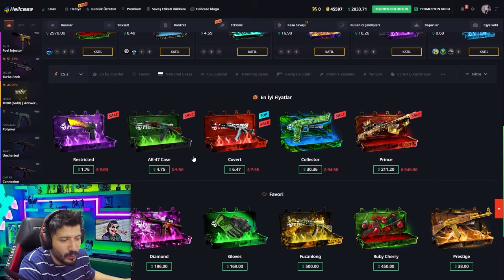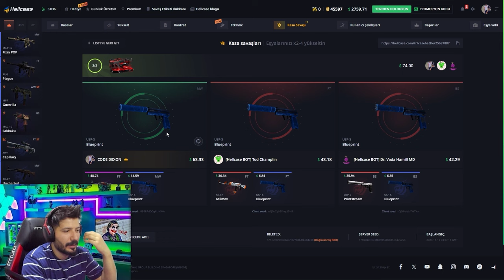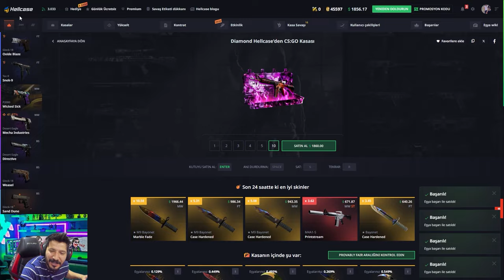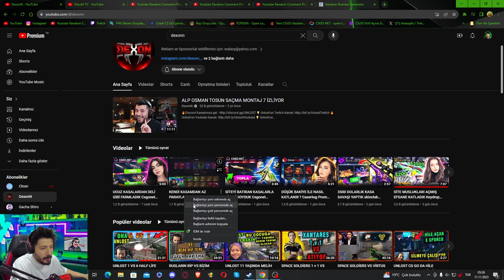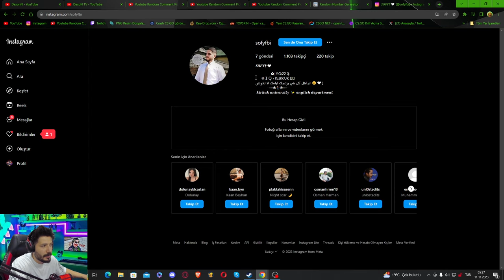EFSANE UPGRADE TAKTİĞİ BENİ ZENGİN ETTİ Hellcase Promo Code